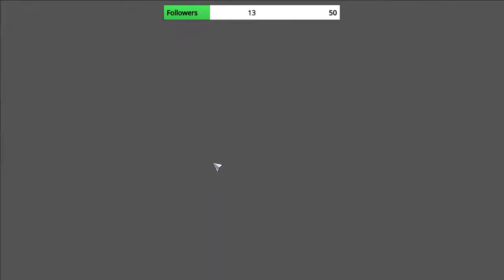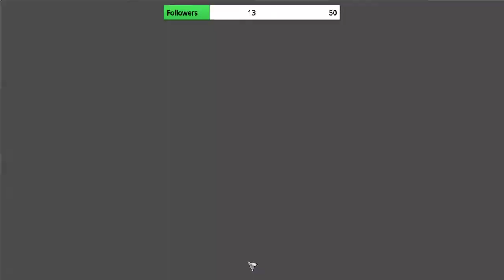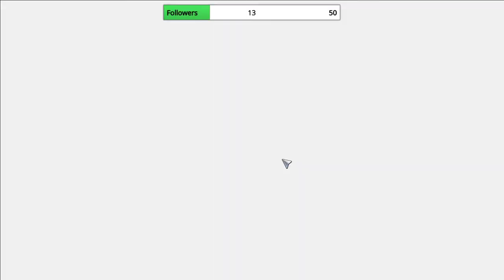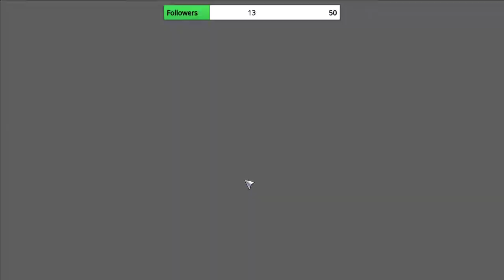Let's play: Heroes of the Storm with a late dragon.